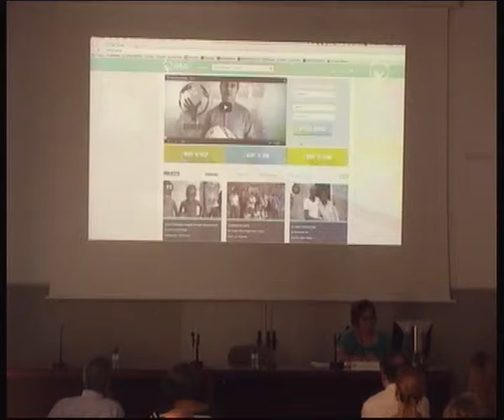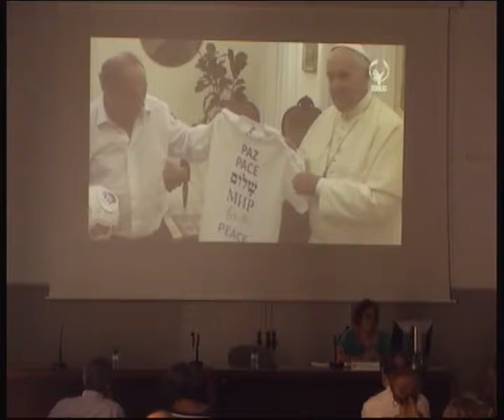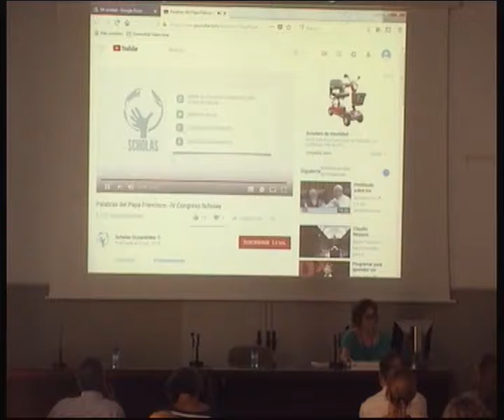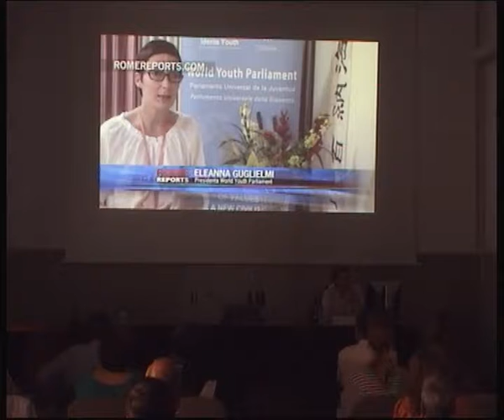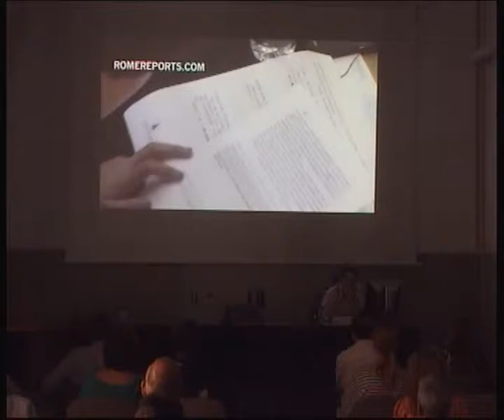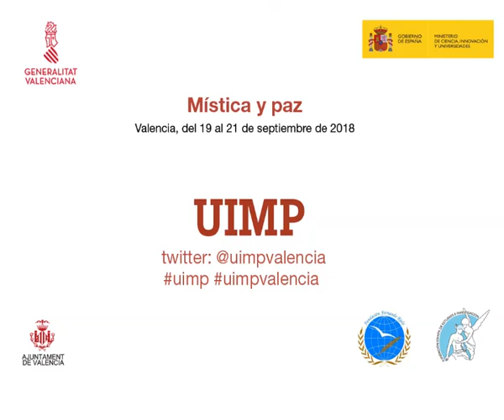Mesa redonda: Educar para la paz Moderadora: Juana Sánchez-Gey Venegas 20 septiembre 2018